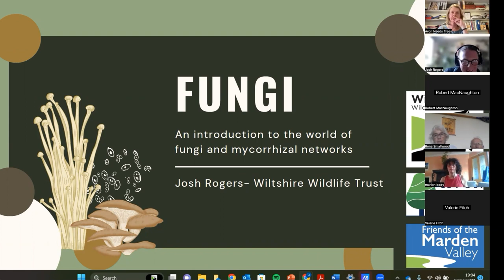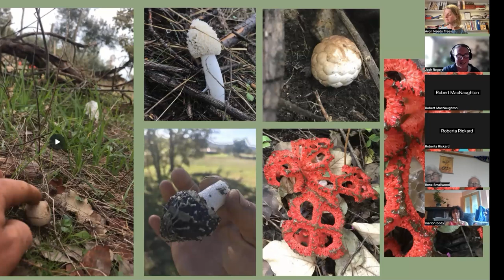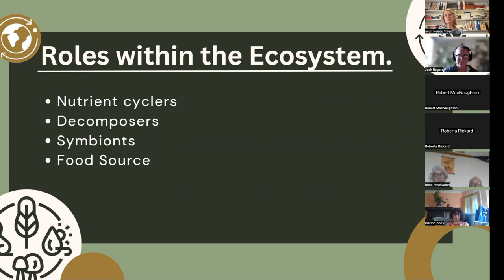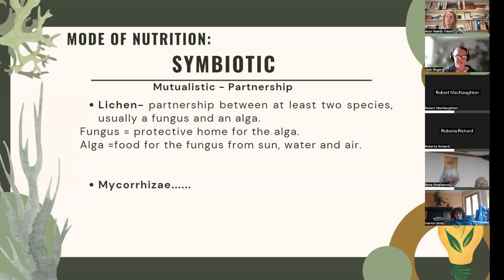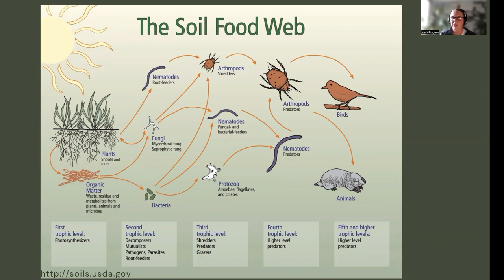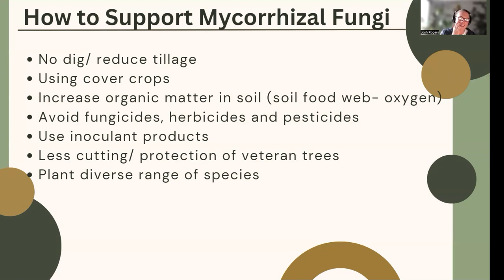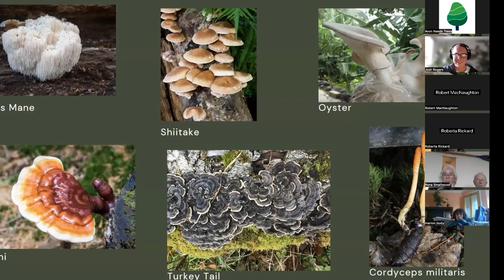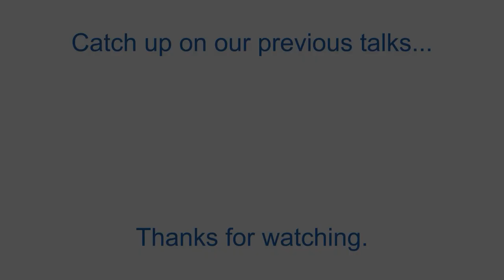Fungi: An introduction to the world of fungi and mycorrhizal networks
Josh Rogers currently works for Wiltshire Wildlife Trust running their Wild Landscapes and Next-door Nature programs. His background is in regenerative systems applied to food production and land management. He is a mycology enthusiast, that has been growing gourmet mushrooms as a hobby for the past 5 years. The world of mycology is huge, and Josh identifies not as a professional mycologist but a seriously mushroom mad amateur.

An Introduction to the World of Fungi

Fungi (How they work)

Their Role within Ecosystems

Mycorrhizal Networks

The Future of Fungi- Their Role in a Changing World

The talk will be hosted by Friends of Marden Valley Chair Ian Thorn. This is a free, online event organised by Friends of the Marden Valley and Avon Needs Trees. Absolutely all are welcome.

To find out more about Friends of the Marden Valley please